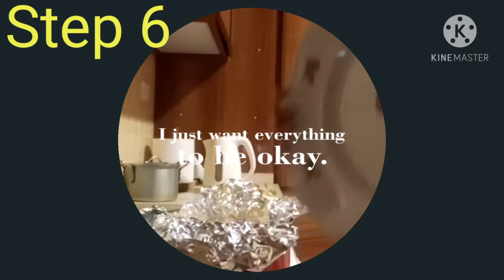How to make BIRYANI RICE🍚🍚 in simple | Arabic dish | Inday Cess Tv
Fb page: Rhen jusef Quimbo sanchez